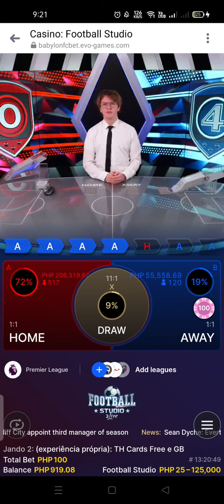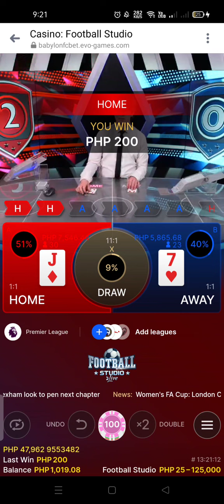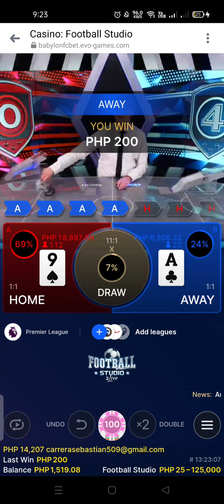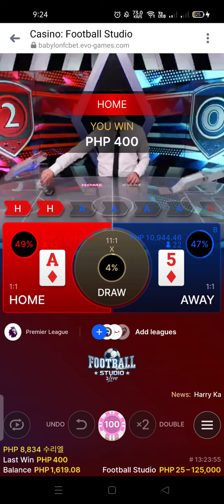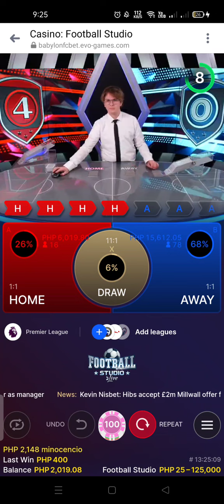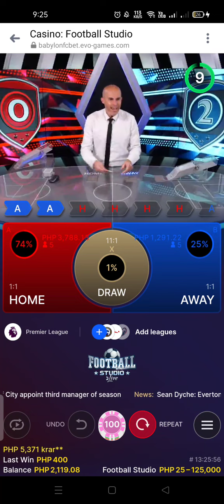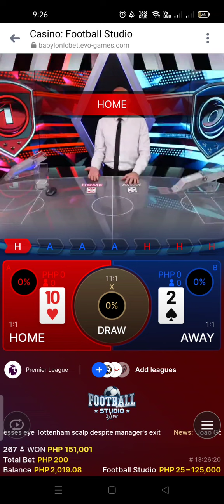Ang ganda ng patern ni Football sna ganito lagi😅